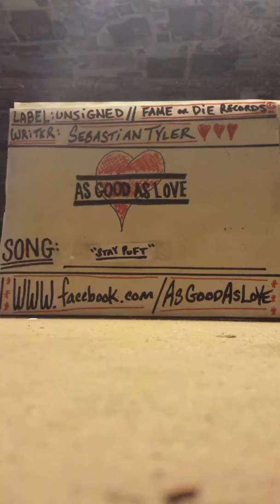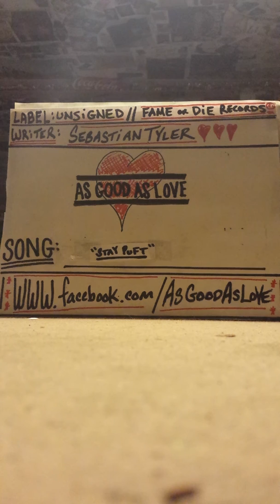AsGoodAsLove- 'Stay Puft'(demo)